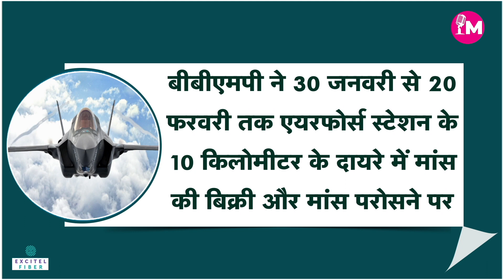ख़बरमंच: बेंगलुरु में होगा एशिया का सबसे बड़ा Aero India Show 2023, इस बार क्या है खासियत ? Manchh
सिलिकॉन सिटी बेंगलुरु में एयरो इंडिया शो 13 फरवरी से एयरफोर्स स्टेशन में होगा। एयरो इंडिया शो एयरोस्पेस और डिफेंस सेक्टर में एशिया की सबसे बड़ी और दुनिया की दूसरी सबसे बड़ी प्रदर्शनी है। इसमें ऐविएशन सेक्टर के मैन्युफैक्चरिंग कंपनी से लेकर भारत की एयरफोर्स से लेकर दुनिया के कई देशों की एयरफोर्स के प्रतिनिधि भी रहते हैं।
Aero India Show in Silicon City Bengaluru will be held at the Air Force Station from February 13. The Aero India Show is Asia's largest and the world's second largest exhibition in the aerospace and defense sector. In this, from the manufacturing company of the aviation sector to the Air Force of India, representatives of the Air Force of many countries of the world are also there.